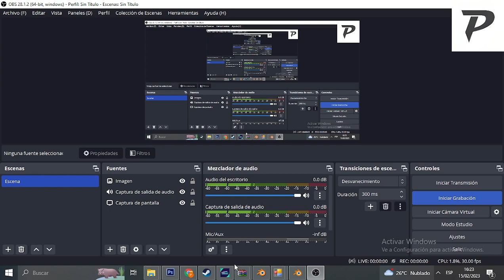[PES 2021] RACING CLUB - PLANTILLA 2023 SUPERLIGA ARGENTINA PES 2021 OPTION FILE PS4 PS5 PC OF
Kit : ARROYINPE